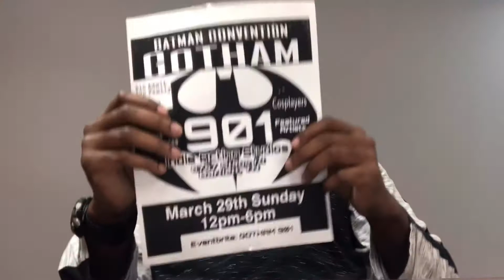Red hood interrogate